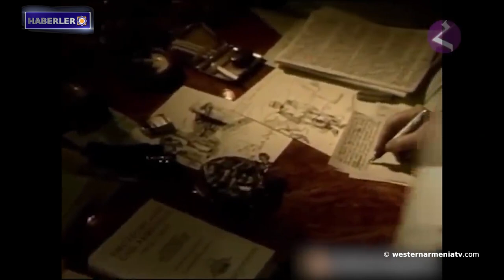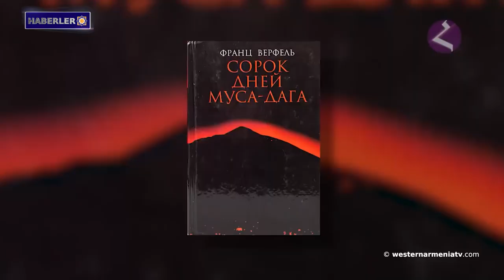İran, uluslararası sınırların dokunulmazlığına ilişkin ilkeli konumunu bir kez daha teyit ediyor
1. "Ditsuhi-Tanrıça Anahit  Kültü. Yerevan'da Tarih ve Kültür Konferansı"

2. Franz Werfel: Ermenilere yönelik soykırım-ARMENOSİD’e değinen ilk yazar

3. "Yerablur" adlı askeri panteonunun bitişiğindeki sokağa Artsakh'ın kahramanı Bekor Aşot'un adı verildi

4. Batı Ermenistan'ın Evlatları: Narses: Bizans generali, İtalya fatihi ve hükümdarı

5. Mutluluk arayışındaki ciddiyetin tezahürleri

6. The Economist: Binlerce Türk, Ermeni altınını arayarak Batı Ermenistan'ın mirasını yok ediyor

7. İran, uluslararası sınırların dokunulmazlığına ilişkin ilkeli konumunu bir kez daha teyit ediyor